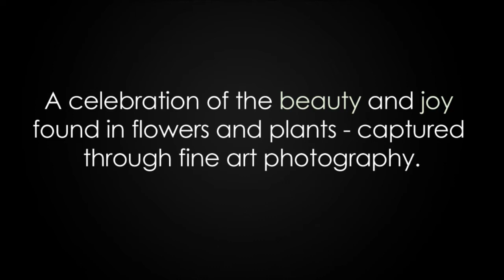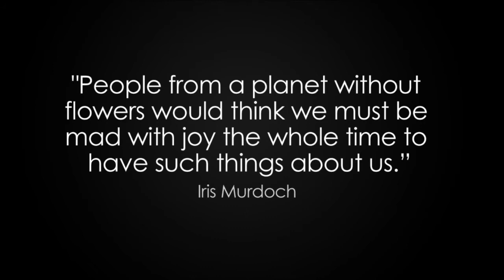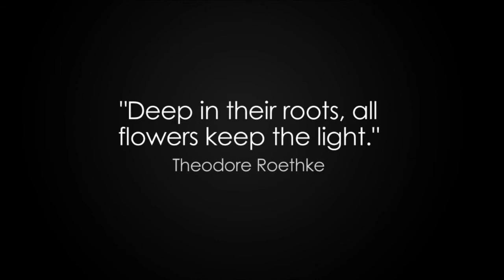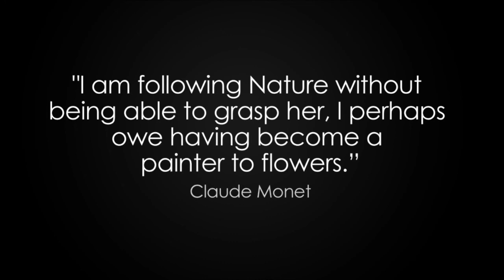FLOWER VIDEO featuring Roses, Orchids, Lilies & more. Stephen Feld Fine Art.